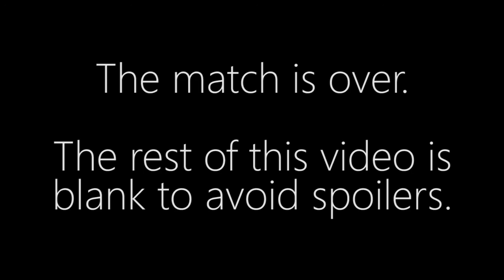Lillekanin vs. SolO - TvZ - WCA EU Qualifier #2